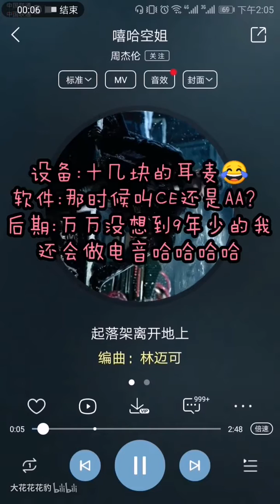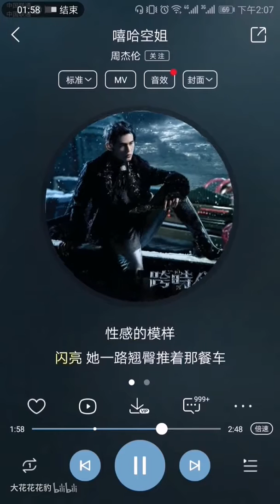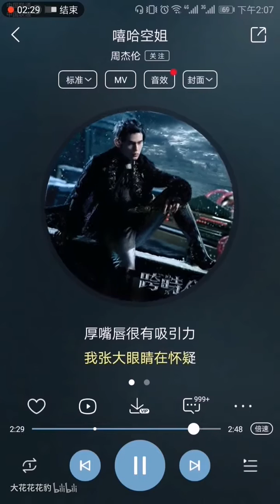【幼豹翻唱】up九年前唱的周杰伦电音舞曲《嘻哈空姐》你听过没？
- 一只爱杰伦的唱歌豹є(･◇･｡)э 网易音乐人：大花花花豹 豹豹的交(hou)流(gong)群：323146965
-想起来自己以前翻的这首歌，觉得好好玩，发出来共享哈，不能我一个人乐哈哈哈哈哈